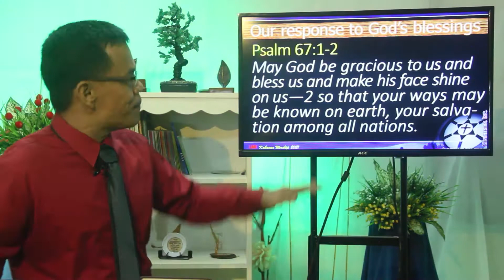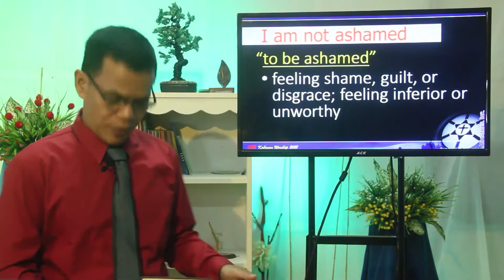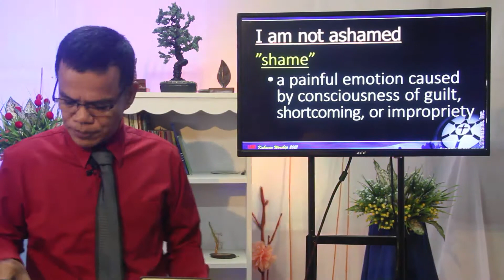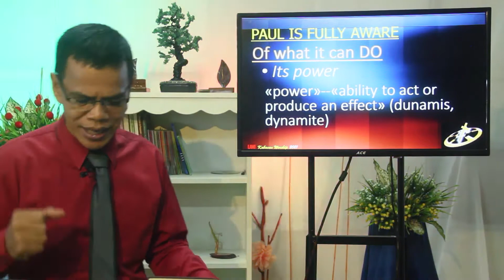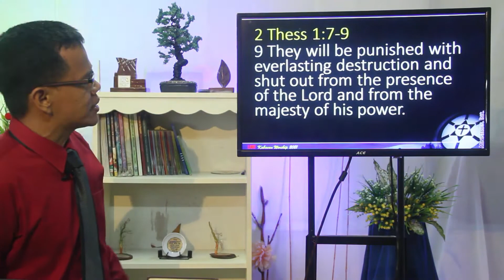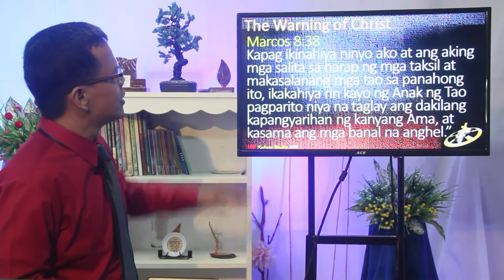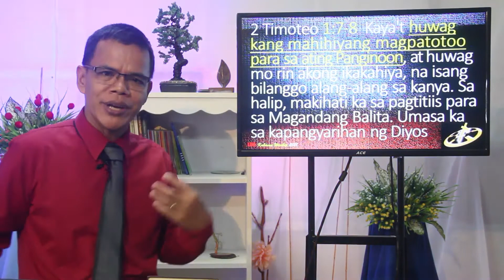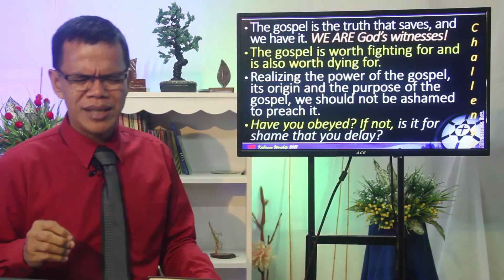Called to be God's Witnesses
May your life be blessed as you listen to the messages of the LORD.
Godbless.